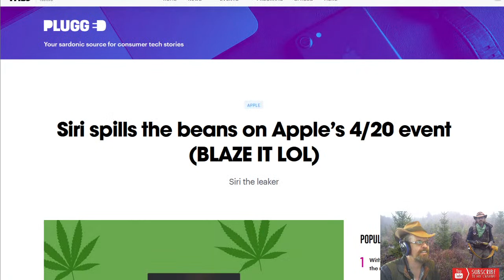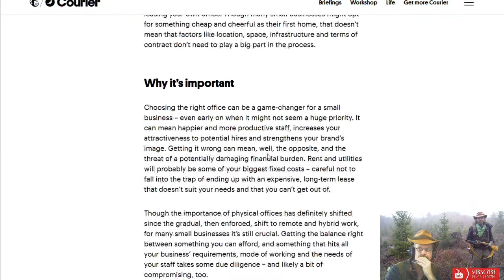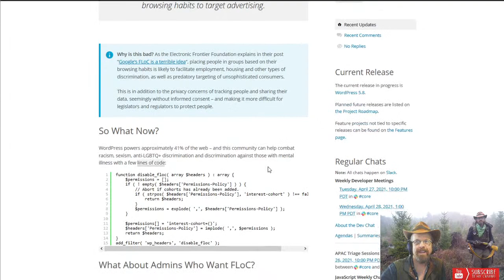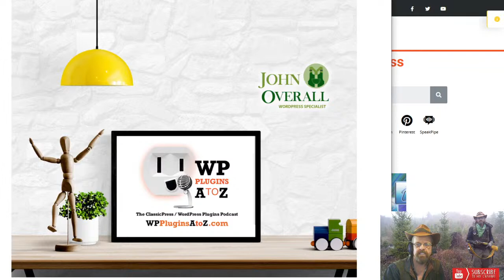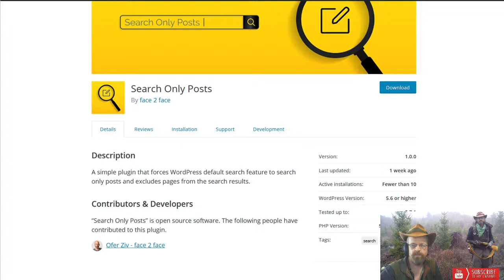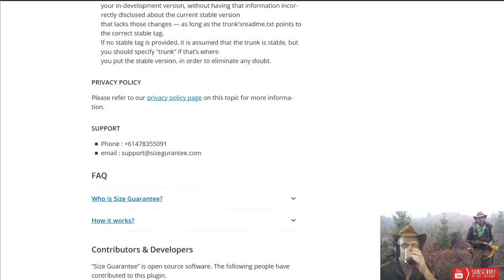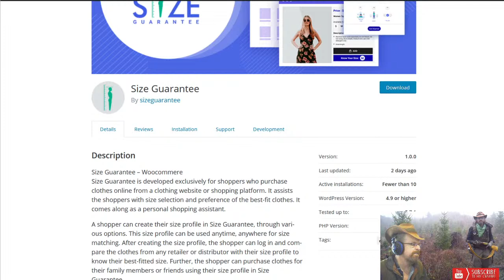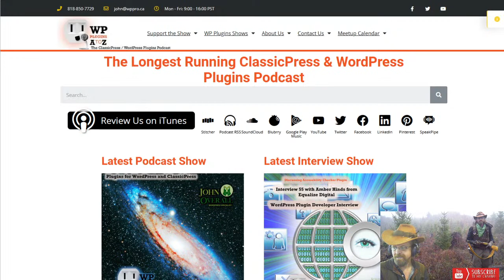It's a FLoC'ing Good Time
Into the depths of plugin depravity.

It's Episode 508 - We have plugins for Watching the Earth, Making Sure it Fits, Searching, Login Controls, Tracking Sales, Going FLoC'ing Crazy. , and ClassicPress Options. It's all coming up on WordPress Plugins A-Z! Size Guarantee, NVV Login Control, Search Only Posts, Earthquake Monitor, Order Reports for WooCommerce, Disable FLoC Easily and ClassicPress options on Episode 508.